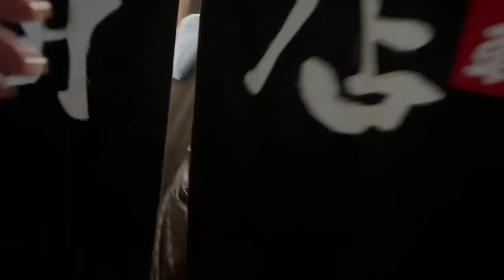【Vlog】ひとりでカフェ活・横浜でピクニック、お花見🌸春を大満喫♪ワンちゃん乱入⁉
一人カフェをしたり彼と横浜でピクニックしたので動画にまとめました。
途中でワンちゃんも参加してくれて、天気も良く一日癒されました♪